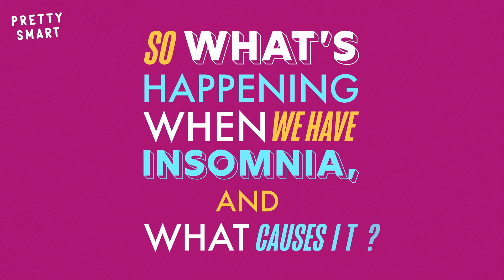What Causes Insomnia? | PRETTY SMART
Having Trouble Sleeping? INSOMNIA might be why.

When your favorite ASMR videos can’t lure you into dreamland, it becomes a bit of a problem. So what’s happening when we have insomnia, and what causes it? Find out on this episode of Pretty Smart!

On each episode of PRETTY SMART, we give detailed, research-based explanations of anatomical curiosities. We explore all things about our bodies that we forget to think about!

► Become a Beauty Hack Expert!